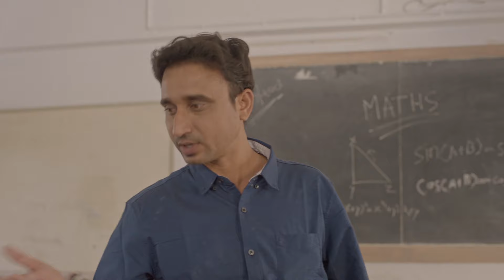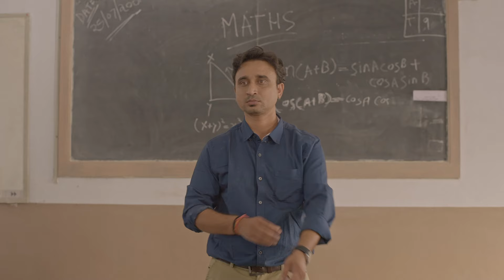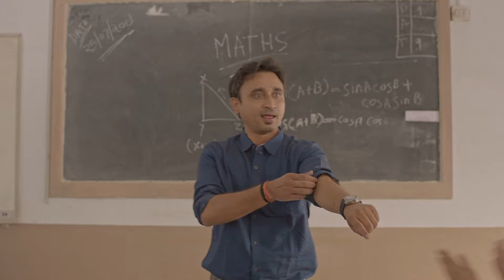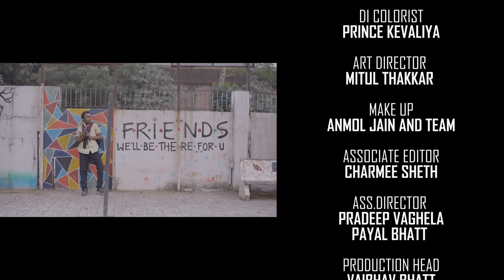Yaariyan | E03 | Yaroon Ni Masti | Gujarati Web Series | Bhakti Kubavat, Bhumika Barot,Sanjay Galsar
🎥✨ ફ્રેન્ડશિપની જાદૂ શોધો અમારા નવા ગુજરાતી વેબ સિરીઝ YAARIYAN સાથે! 🌟 બે મિત્રો કેવી રીતે સ્કૂલ દિવસોની યાદોને જીવી રહ્યા છે તે જુઓ. આ સિરીઝ ખૂબ જ હ્રદયસ્પર્શી છે.

Rediscover the magic of friendship with our new Gujarati web series, YAARIYAN! 🌟 Join two friends as they reunite and reminisce about their school days, reliving the laughter, adventures, and moments that made their bond special. This series is a heartfelt tribute to the joys of growing up and the power of reconnecting. 🎓💫

Starring:
Bhakti Kubavat, Bhumika Barot, Sanjay Galsar, Nisarg Trivedi, Vaishakh Ratanben, Kavan Patel, Hardik Kumar, Kushal Shah, Yash Ajmera, Mahi Patel, Jigna Patel Prajapati, Palkesh Agrawal, Shivani Pandey

Directed By : Hiren Doshi
Produced By: Ankit Gandhi
Production Design: Aastha Productions @AasthaProductions
Executive Producer: Dhrushma Doshi
DOP: Dhruv Panchal
Written by: Chintan Patel
Line Producer: Nayan Makwana
Editor: Jay Dutt
DI Colourist: Prince Kevaliya
Art Director: Mitul Thakkar
Make Up: Anmol Jain & Team
Associate Editor: Charmee Sheth
Associate Director: Pradeep Vaghela & Priyal Bhatt
Production Head: Vaibhav Bhatt
Production Team: Parth Parmar Rahul Budhaded
Distribution Partner: Motion Mingle @MotionMingle-Gujarati